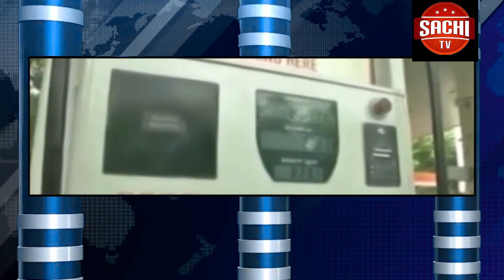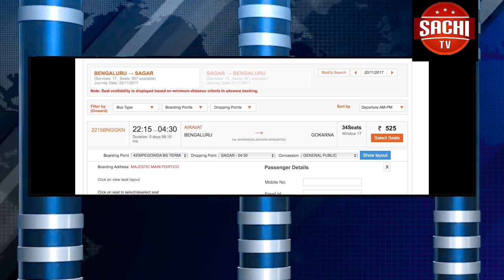ಪಾಕ್ ಒಪ್ಪಿಗೆ: ಭಾರತೀಯ ಅಧಿಕಾರಿಗಳಿಂದ ಇಂದು ಜಾಧವ್ ಭೇಟಿ?